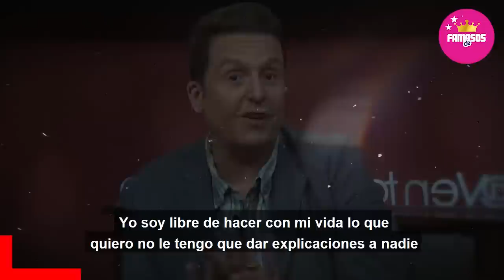🤮🔥 𝗡𝗶 𝗧𝗲 𝗜𝗺𝗮𝗴𝗶𝗻𝗮𝘀... Lo Que le Hizo / 𝗦𝗨 𝗡𝗢𝗩𝗜𝗘𝗖𝗜𝗧𝗢 a Daniel Bisogno 🔴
Daniel Bisogno NO SE ESPERABA ESTO De Su Novio Esta Pagando Lo Que el Le Hizo a Su Esposa.

 BIENVENIDOS!!!
suelta la sopa
televisa
exclusivas
venga la alegria
tv azteca
polemica
chismes
Entertainment
farandula mexico